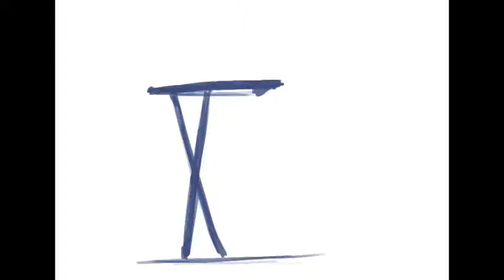Attempt at Storyboarding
This may sound like total heresy, but by God do I miss Windows Movie Maker.